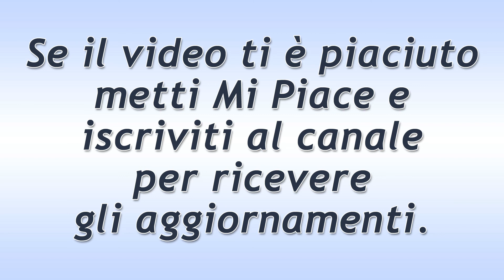Tempesta d'Amore Puntata del 20 Dicembre 2020: Lucy E' Sconvolta!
Tempesta d'Amore trama puntata di oggi domenica 20 Dicembre 2020!
Quando Paul inciampa pesantemente durante la gara, Bela esulta e, poco dopo, vince. Lucy è sconvolta dal fatto che il Moser non abbia prestato soccorso al Lindbergh.